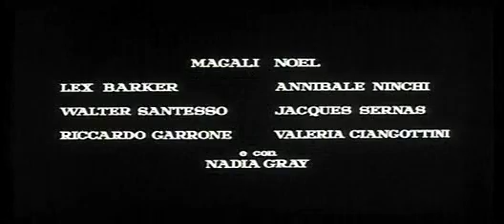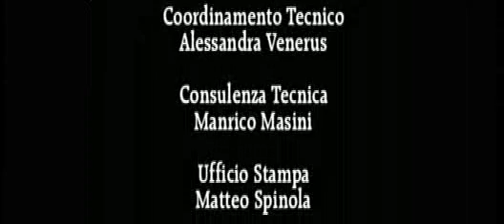La Dolce Vita-Last Scene.Original-English subtitles(vid configuration)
Sometimes life could have been different if we had caught the right train.